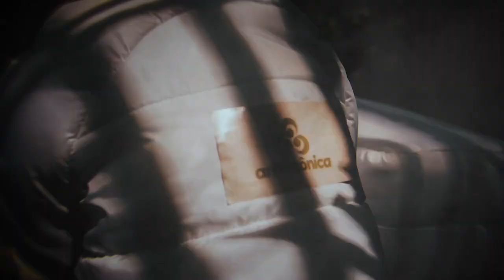Assista ao Rocket Amazônia todo sábado na Rede Amazônica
Rocket Amazônia é todo sábado, depois do Bom Dia Sábado, na Rede Amazônica.